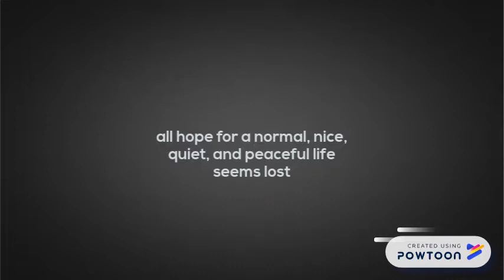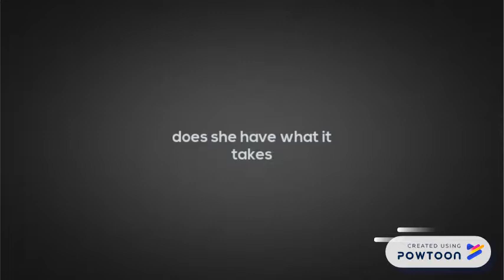The Hunger Games by Suzanne Collins - Book Trailer